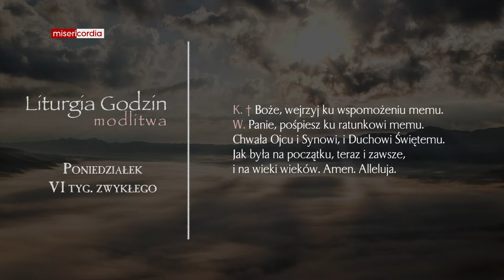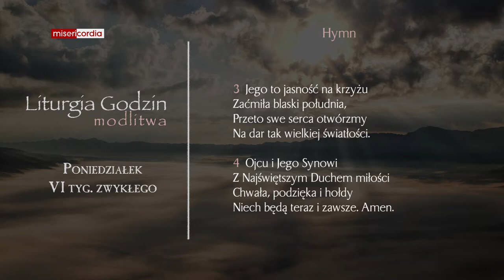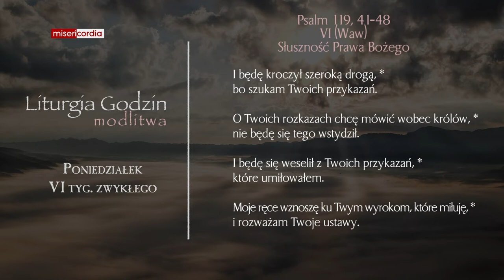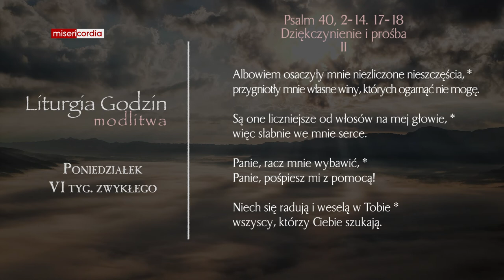Liturgia Godzin | Modlitwa Południowa | Poniedziałek, VI tyg. zwykłego